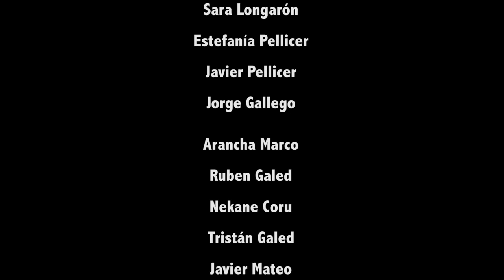WARG - Wargs on the Horizon (In the Dusk of Men - 2016)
WARG - Wargs on the horizon - from the album "In the dusk of men"  released on april 2016.

Written by Luis Carlos Gallego, Oscar Diaz and Javier Gregorio.
Arranged by Warg and Lucas Toledo
Produced by Lucas Toledo at Theocide Studios
Video by Galarraga Studios